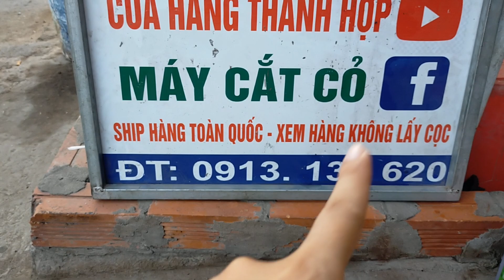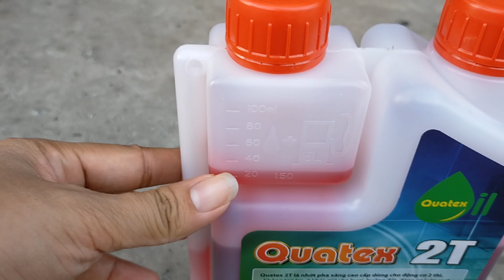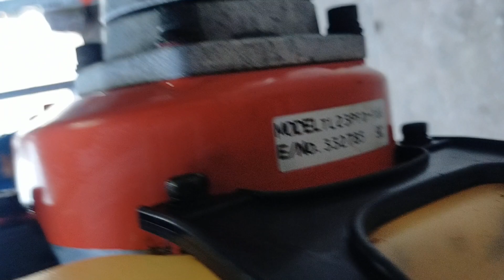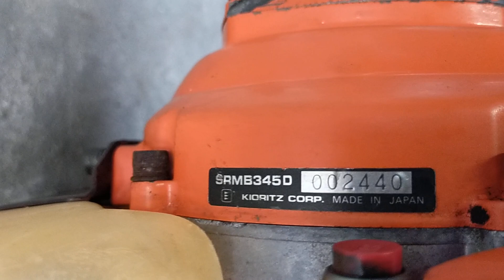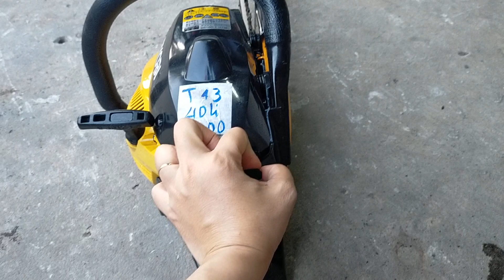(20/3/2022) lô T13 máy cắt cỏ+ cưa xich nhật bai/ 0913136620/Cưa rioby_TU26_Tanaka_Maru